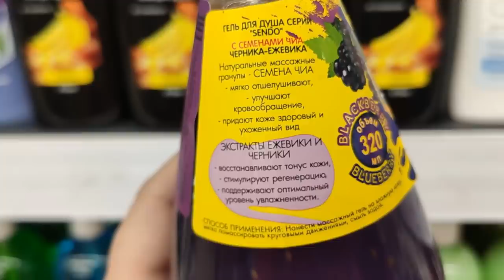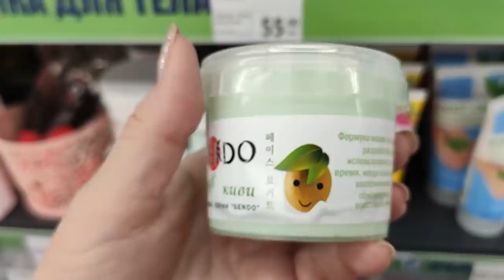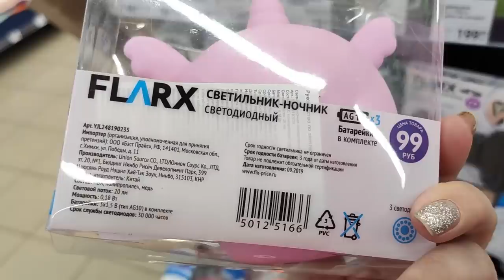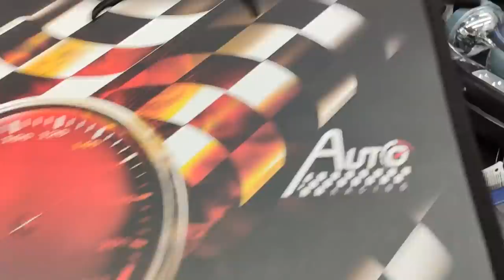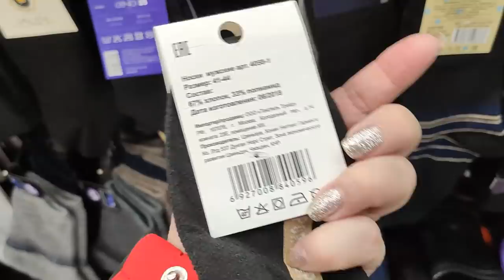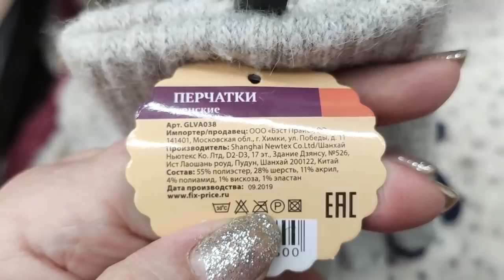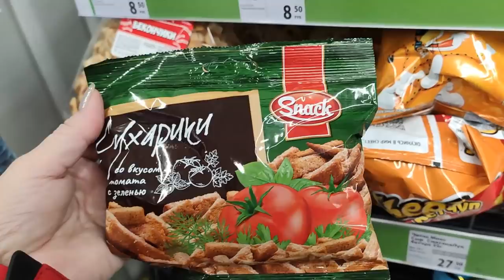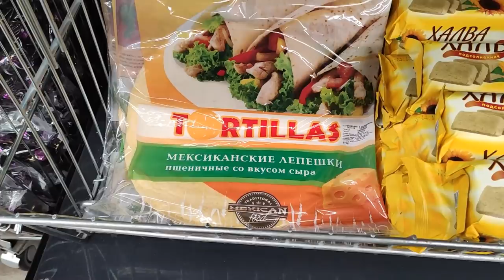ФИКС ПРАЙС . ПРОСТО ОТЛИЧНЫЕ НОВИНКИ. ОБЗОР ПОЛОЧЕК. ЯНВАРЬ 2020.